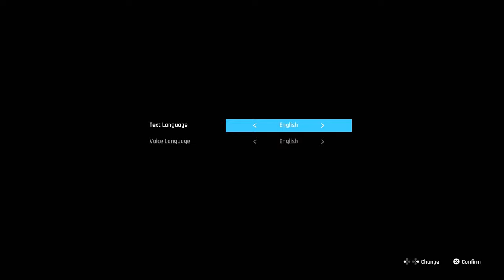Gooning Stream (real)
Let's get to Gooning (for real fake) BROTHERS